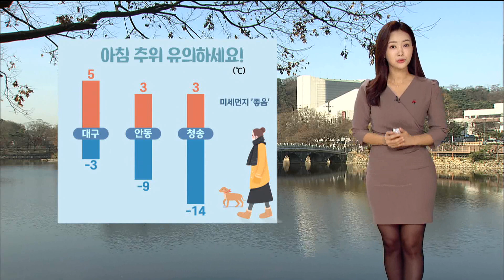바짝 메마른 대기…경북북부 '한파주의보' (2023.01.03/뉴스투데이/포항MBC)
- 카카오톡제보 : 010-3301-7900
- 카카오톡ID : PHMBCJEBO